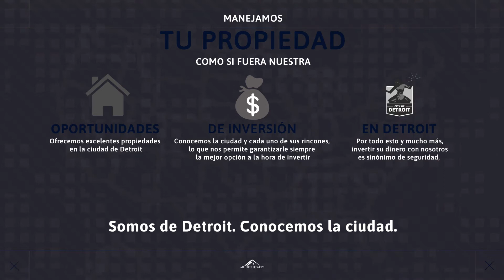SOLICITA TU VIDEOLLAMADA CON GASTÓN MUÑOZ ✅